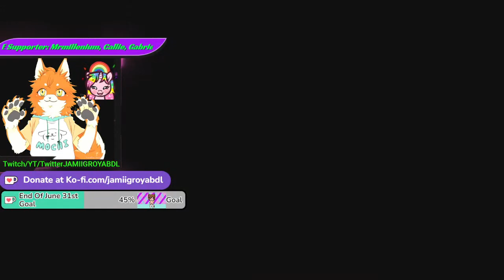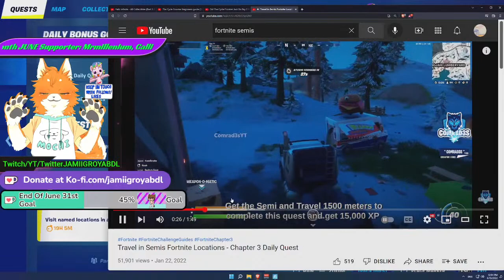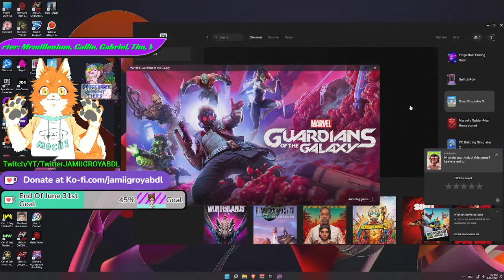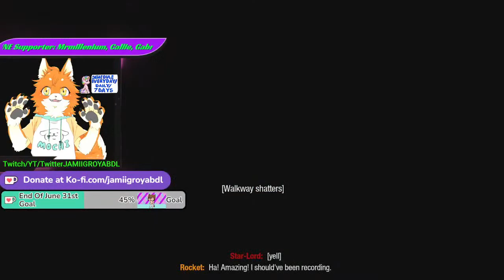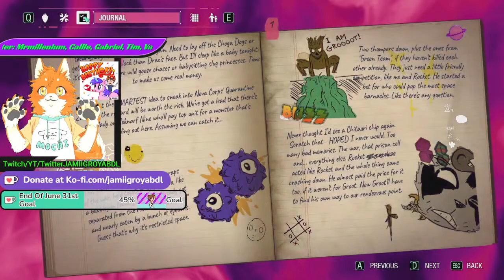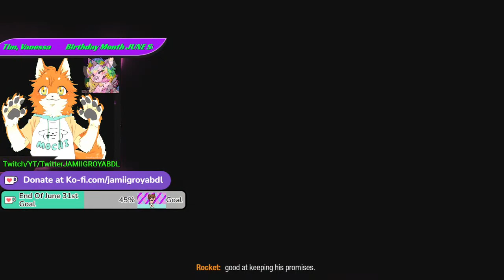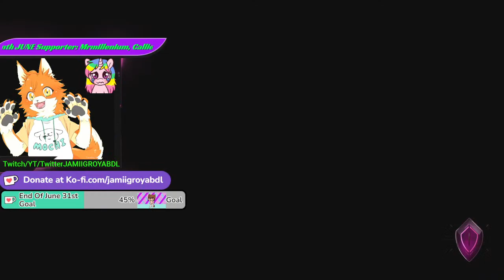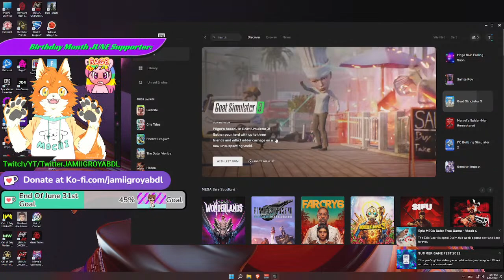Variety Games & Nursery Time! [ Support Us ABDL , Little , Furry , MLP , Incont. , Diaper , Nappy ]